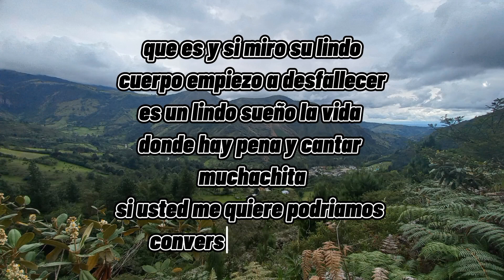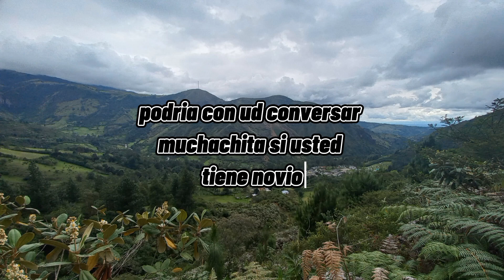muchachita - cumbia brava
Bailamos Cumbia? 💃🕺🎶🎚💥